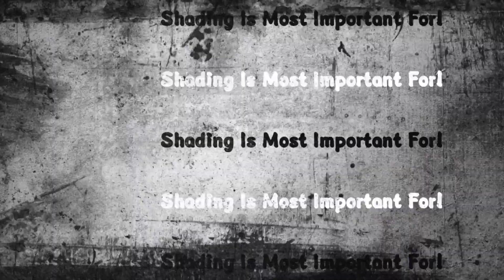How To Draw Realistic Drawing | Tutorial Video For Beginners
Es video me ye bata gya hai ki Beginners kom si galti karte hai drawing banaye me jiski wajah se unki Drawing realistic nahi ban pati hai .

God bless you
Lots of♥️

               🙏🙏🙏JAI HIND JAI BHARAT🙏🙏🙏
                                    🚩 JAGDAMB 🚩